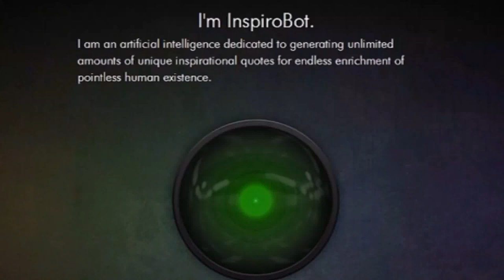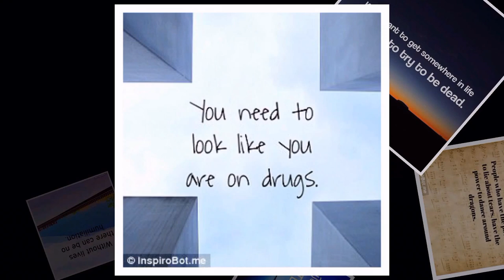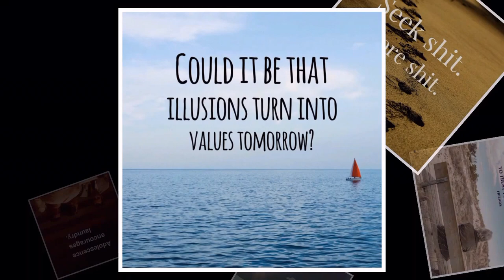A.I. bot turns EVIL INSANE! (It wants to kill you)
An online artificially intelligent robot has gone completely mad (Or has it?). The A.I. called Inspirobot places 'Inspirational quotes' over 'Soothing pictures' with either hilarious or seriously creepy results. TRY IT HERE!

Most of these A.I. bots are possessed by demonic entity's. Everyone needs to put on the Armour of God, these things are here to warp your soul if you will let let them.